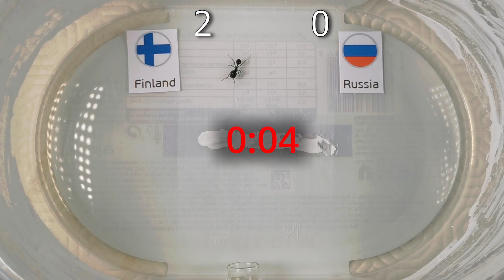Euro 2021 predictions - Finland vs Russia - My Ants´ predictions 🐜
📝What´s YOUR prediction?

My Ants´ prediction for
Finland vs Russia